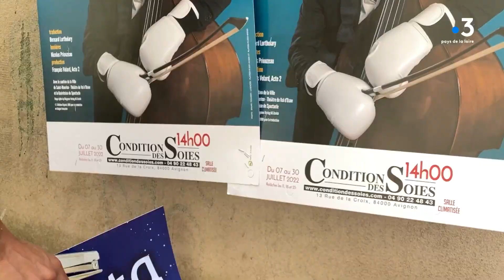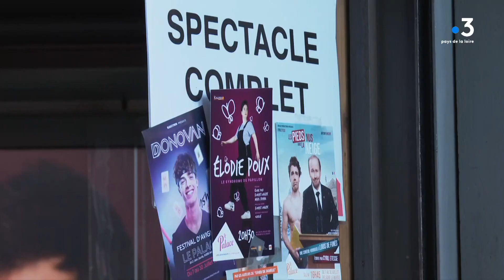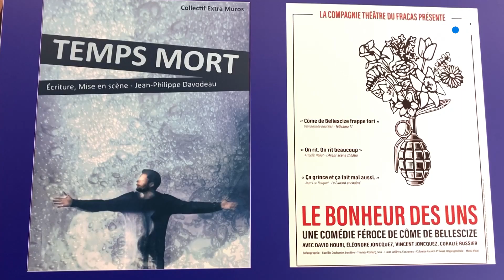Festival Avignon 2022 : Rencontre avec l'humoriste Elodie Poux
Le festival d'Avignon a ouvert ses portes jeudi dernier.
Toute la semaine, nos envoyés spéciaux Denis Leroy, Eric Aubron et  Emmanuel Germond nous feront vivre l'évènement à travers les spectacles des compagnies de la région.
Aujourd'hui, rencontre avec Elodie Poux et le théâtre du rictus.

Le montage est signé Stéphane Hérel.